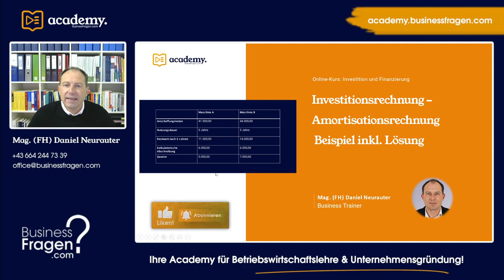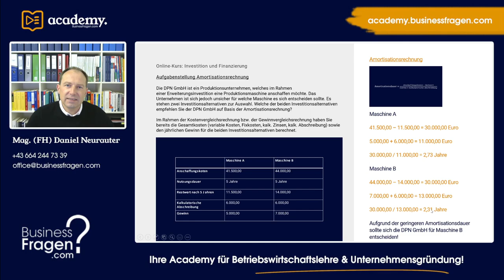Investitionsrechnung | Amortisationsrechnung Beispiel mit Lösung einfach erklärt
Im Rahmen dieses Videos lernen Sie das statische Verfahren Amortisationsrechnung anhand eines Beilspiels mit Lösung kennen. Hierbei erklären wir Ihnen auf einfache Art, wie Sie die Amortisationsdauer berechnen.

00:00 Einführung
00:55 Formel
01:12 Aufgabenstellung
02:59 Berechnung
05:32 Vergleich Amortisationsdauer